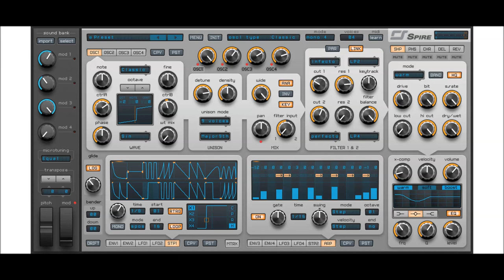Best VST Plugins - Reveal Sound - Spire V 1.1.16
DL: Watch the tube

VERSATILE OSCILLATORS
4x multimode polymorphing oscillators

9x unison voices on each oscillator
Capable of imitating different types of unisons like supersaw, hypersaw

2x multimode filters with analogue and digital types of filtering

4x Macros, 4x Envelopes, 4x LFOs with morphing shapes,
15x Matrix slots each equipped with 2x sources and 4x targets